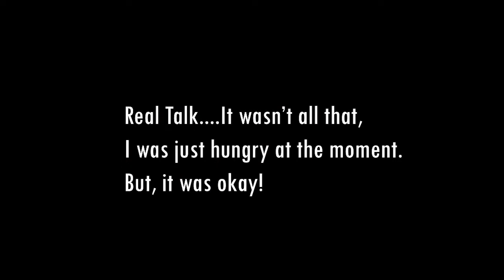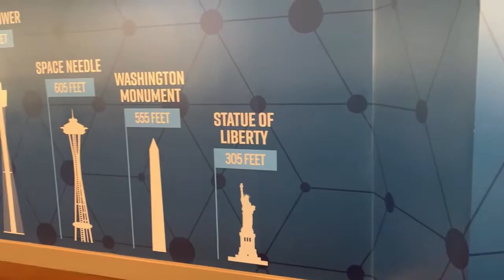Celebrating 10 YEARS OF MARRIAGE!!!! (We Spent The Day At The STRAT!!)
Guys, our trip is coming to an end.  We decided to have our last thrill at the famous STRAT Hotel, Casino, and Skypod!

We Love You, and Hope You Enjoy!!!

OUTRO

Category
People & Blogs
License